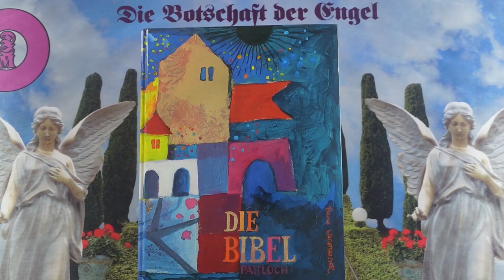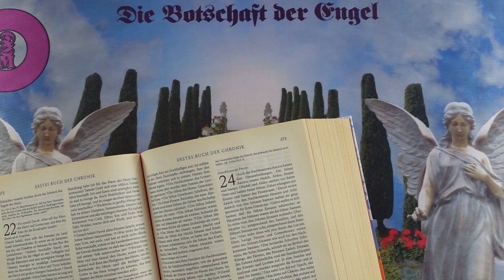Channeling - 2024 Szeptember 17 - Üzenetek a Bibliából❣